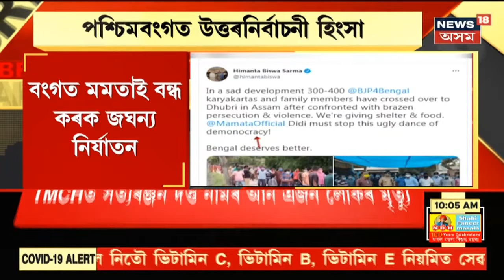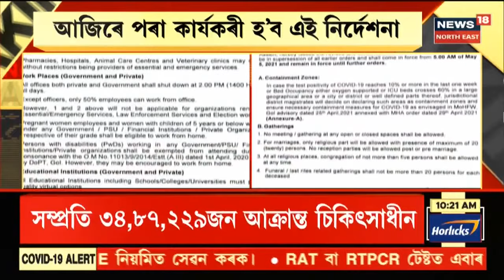The Morning Show || আজি শপত গ্ৰহণ মমতা বন্দোপাধ্যায়ৰ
5 May, 2021:  কেৱল মুখ্যমন্ত্ৰীয়ে শপত ল'ব আজিৰ অনুষ্ঠানত। শপত গ্ৰহণত উপস্থিত থাকিব ৬৭ জন অতিথি। শপত গ্ৰহণ অনুষ্ঠানত উপস্থিত থাকিব সৌৰভ গাংগুলি। কলকাতা উচ্চ ন্যায়ালয়ৰ মুখ্য ন্যায়াধীশো উপস্থিত থাকিব শপত গ্ৰহণ অনুষ্ঠানত। মুখ্যমন্ত্ৰীৰূপে শপত ল'ব মমতাই।
1:03 শীঘ্ৰেই ঘোষণা হ'ব অসম মন্ত্ৰীসভাৰ। কেন্দ্ৰীয় নেতৃত্বই ঘোষণা কৰিব মুখ্যমন্ত্ৰীৰ নাম। পশ্চিমবংগৰ উত্তৰ নিৰ্বাচনী হিংসা শাম কাটিলেই  মন্ত্ৰীসভা গঠনৰ চূড়ান্ত সিদ্ধান্ত ল'ব কেন্দ্ৰই। শীঘ্ৰই অসমলৈ আহিব বিজেপিৰ কেন্দ্ৰীয় পৰ্যবেক্ষক। গুৱাহাটীলৈ অহাৰ সম্ভাৱনা নৰেন্দ্ৰ সিং টোমৰৰ।
2:54 পশ্চিমবংগত ব্যাপক উত্তৰ নিৰ্বাচনী হিংসা। চুবুৰীয়া ৰাজ্য পশ্চিম বংগত  BJP আৰু আন দলৰ নেতা কৰ্মীক  আক্ৰমণ।  তৃণমূল কংগ্ৰেছে নিৰ্যাতন কৰা অভিযোগ। আক্ৰমণৰ ভয়তে ঘৰ-বাৰী এৰি পলাইছে বহুতে। বহুতে প্ৰাণৰ ভয়ত ধাপলি মেলিছে অসমলৈ।
এই আহ্বান মন্ত্ৰী হিমন্তৰ। তেওঁ টুইটযোগে প্ৰকাশ কৰামতে, পশ্চিমবংগত ব্যাপক উত্তৰ নিৰ্বাচনী হিংসা। চুবুৰীয়া ৰাজ্য পশ্চিম বংগত  BJP আৰু আন দলৰ নেতা কৰ্মীক  আক্ৰমণ।  তৃণমূল কংগ্ৰেছে নিৰ্যাতন কৰা অভিযোগ। আক্ৰমণৰ ভয়তে ঘৰ-বাৰী এৰি পলাইছে বহুতে।
9:44 ভাৰতত ভয়াৱহ হাৰত বৃদ্ধি পাইছে এতিয়া কৰোনাৰ সংক্ৰমণ। ২৪ ঘন্টাত ৩ লাভ ৮২ হাজাৰ ৩শ ১৫ জন লোক আক্ৰান্ত হৈছে কৰোনাত।মঙলবাৰে কৰোনাত ৭৮০ জনৰ মৃত্যু হৈছে। সম্প্ৰতি ৩৪ লাখ, ৮৭ হাজাৰ২শ ২৯ জন লোক চিকিৎসাধীন হৈ আছে।